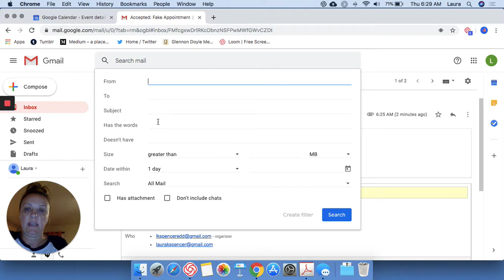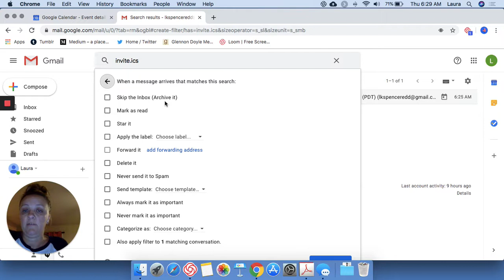Auto-Delete Gmail Calendar Accept Emails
It's obnoxious to constantly receive the email notices of people accepting calendar invites. Why bother with those when you can quickly see who has accepted, declined, or not responded at all within the calendar event?
Using Gmail's somewhat hidden filter feature, I'll show you how to auto-delete those emails so you are freed up to read the emails that matter, like the latest Cosmo newsletter! ;-)